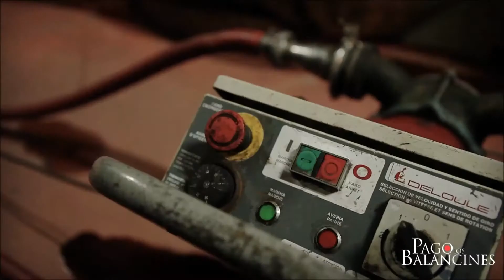Nuestro viñedo por estaciones - OTOÑO/AUTUMN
El vino: Depósitos de cemento, remontados manuales, selección de barricas, control técnico. Artesanía + Tecnología